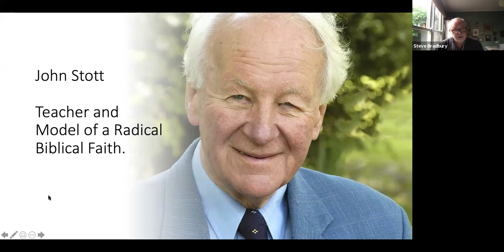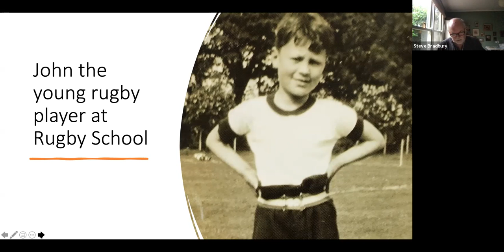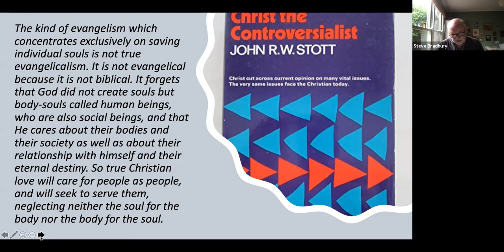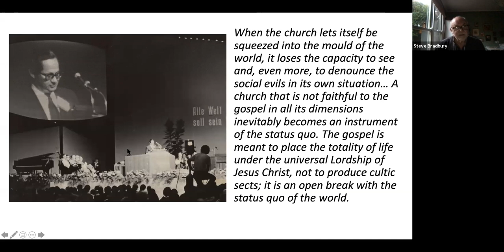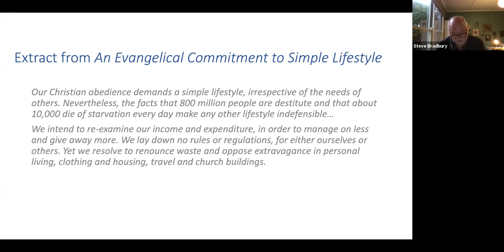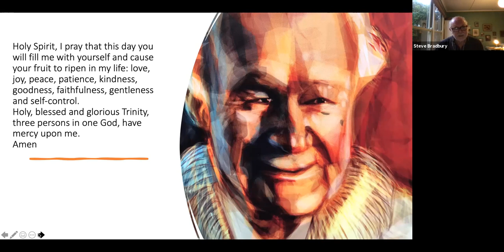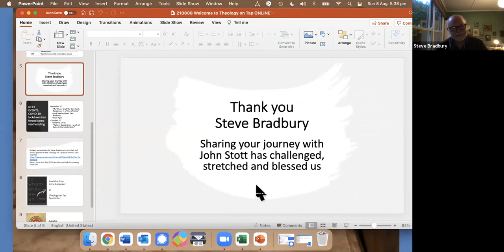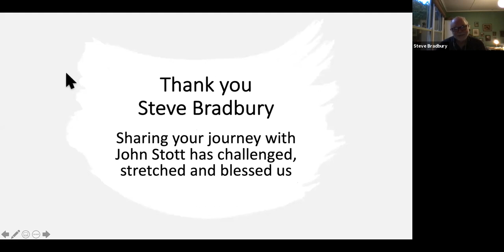Theology on Tap - Steve Bradbury on John Stott - August 2021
Steve Bradbury, a Welsh-born Kiwi-Australian and one-eyed All Black supporter, is married to Chris with whom he has two adult children and three grandchildren. He served for 25 years as the National Director of TEAR Australia, 10 years as Chair of the Micah Network, and several years as Chair of Micah Challenge International. He served on the Executive of the Australian Council for International Development (ACFID), and in 2009 received ACFID’s Outstanding Contribution to the Sector Award. In 2009 he joined the faculty of Eastern College Australia (then Tabor Victoria) where he designed and continues to teach the Master of Transformational Development which has 50+ students in 16 countries.
"John Stott was an outstanding preacher, prolific writer, evangelist and pastor – he played a pivotal, perhaps crucial, role in encouraging evangelical Christians to embrace the social justice mandate that is at the heart of Scripture. This brief examination of the vision and influence of John Stott on the global Church will include just a bit of an autobiographical twist. An intense week spent with him during my student years at Auckland University left upon me an indelible mark, and in the many years that followed his writing and example continued that deep and godly influence."